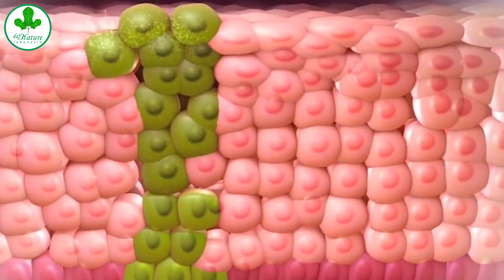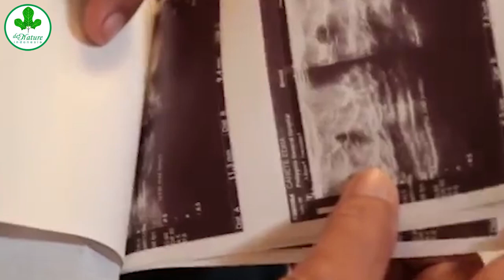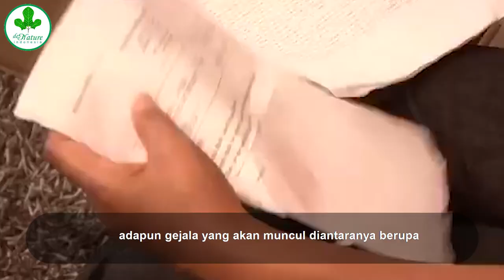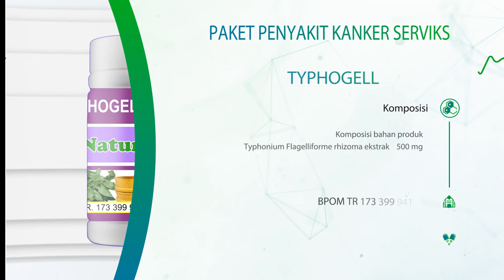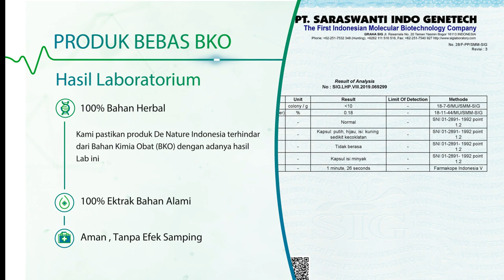PENYEBAB KANKER SERVIKS PADA WANITA - DAN GEJALANYA...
Apa penyebab kanker serviks pada wanita adalah adanya virus human papiloma atau HPV yang menyerang kulit, membran mukosa pada anus, mulut, dan tenggorokan.